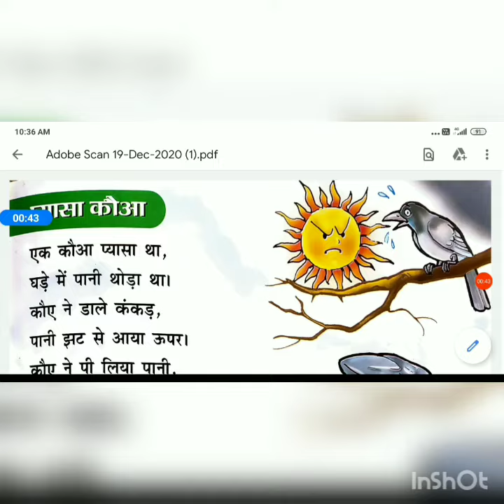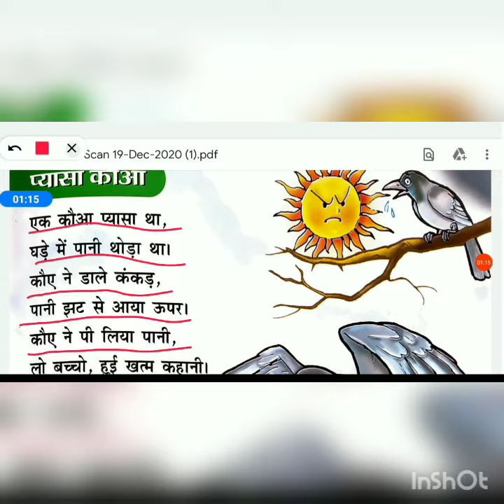कक्षा- केजी2// हिन्दी गीत// प्यासा कौआ//